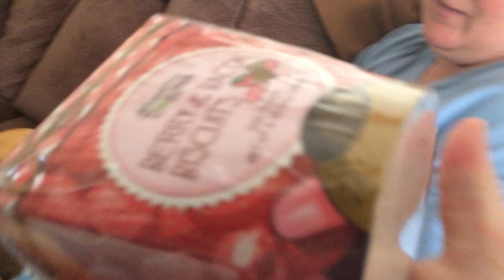Bark Box May 2016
Twitch with Subsriptions set up Jessandra1987

A gaming Computer: $950.00
Cam Corder: $300.00